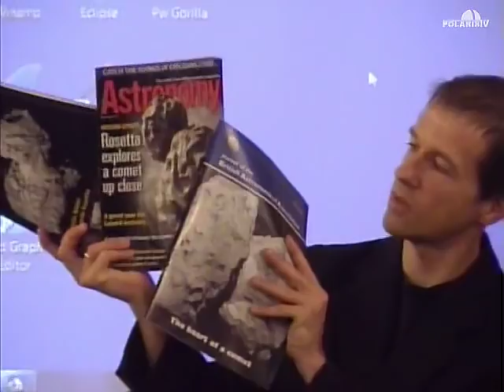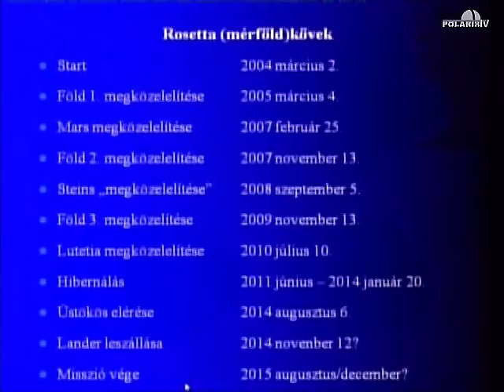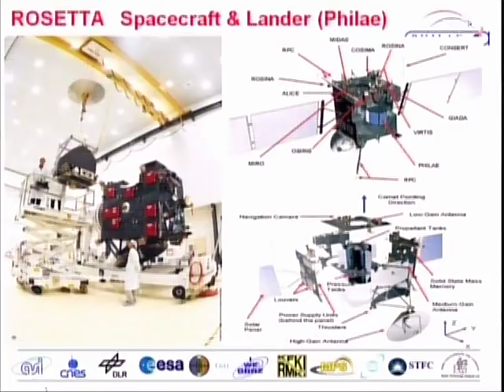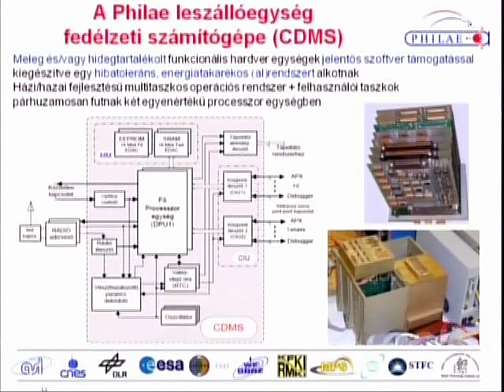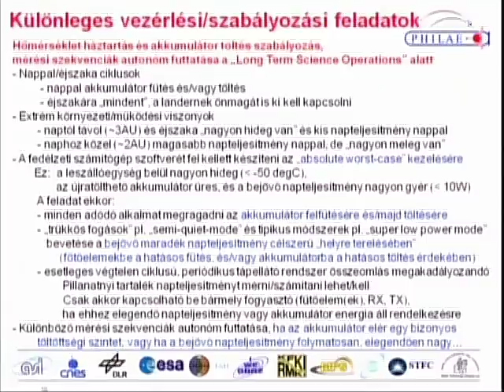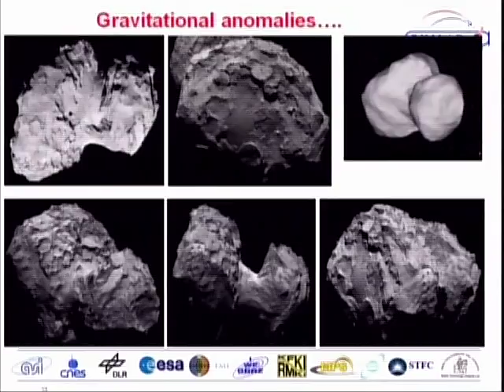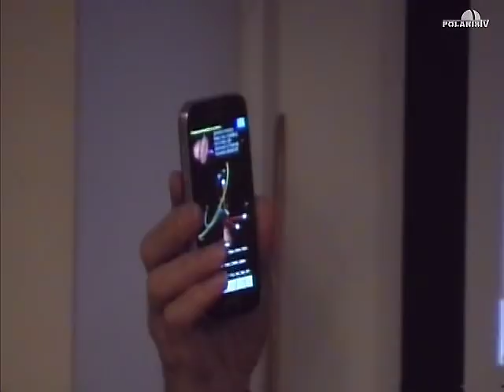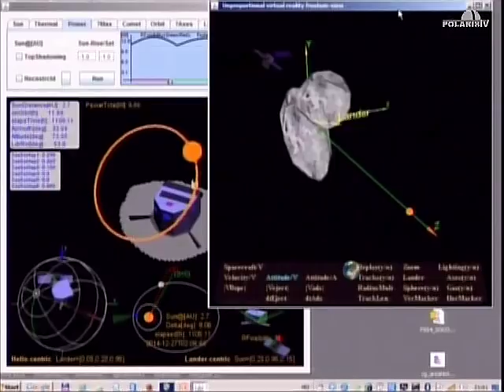20141007 A Rosetta leszállóegység autonóm vezérlése (Balázs András és Spányi Péter)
A több mint 10 éve indult Rosetta űrszonda augusztusban megérkezett célpontjához, a 67P/Churyomov-Gerasimenko-üstököshöz. A küldetés legizgalmasabb feladata, az üstökös magjára való leszállás azonban még hátravan. Az űrkutatás történetében ilyen műveletre még soha nem került sor, és ennek megtervezése során számos szokatlan nehézséggel kellett szembenézni.
Az előadók - a Rosetta leszállóegység fedélzeti számítógépének fejlesztői - bemutatják a misszió eddigi fontosabb állomásait és a leszállás autonóm vezérlésének érdekesebb technikai k&eacu te;rdéseit - beleértve azt a rengeteg szempontot, amit mind figyelembe kell venni a siker érdekében.